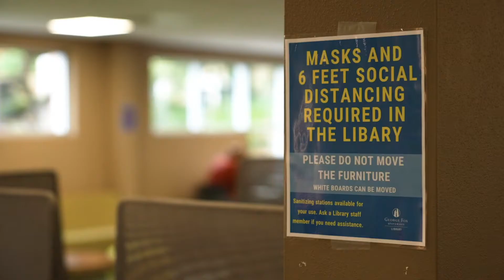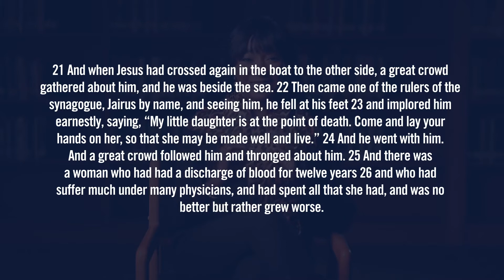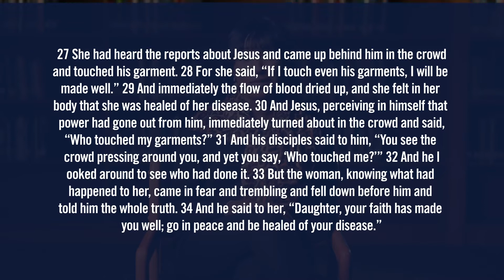Unique Page, "Reaching Out in Faith During the Pandemic"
Unique Page (George Fox University)
“Reaching Out in Faith During the Pandemic”
Delivered for the George Fox Digital Pandemic Lectures on Faith and Suffering (February, 2021)

The Pandemic took us by surprise, and our lives have been altered forever. For Christians, the situation we’re in touches one of the most sensitive nerves of the faith—how do we account for horrible suffering, even innocent suffering, in a world where we believe God is both good and all powerful? For this lecture series, we’ve invited some of our best professors to give us their best, with the following instructions: Help us make sense of our world at the intersection of suffering, thoughtful Christian faith, and your own academic discipline. And so we present to you: The George Fox Digital Pandemic Lectures on Suffering and Faith.

"Researchers took a nationwide sample to explore changes in loneliness in response to the social-restriction measures taken to control the coronavirus's spread. Given the significant concerns that popular press articles and scientific publications have stated about social and physical distancing leading to increases in loneliness, the researchers assumed that people would have experienced greater levels of loneliness as the pandemic bared down on our country. However, their findings were contrary to what they expected. Participants perceived that they experienced MORE support from others over the study period, which culminated in the experience that even if connections are happening in ways other-than-in person…individuals, families, and communities can still come together and feel emotionally close. How profound! That in the midst of suffering, God's grace abounds."

G E O R G E    F O X    D I G I T A L